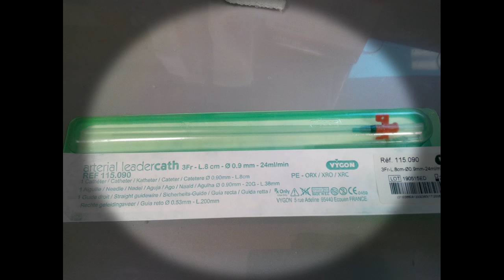Introduzione di cannula lunga periferica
impianto di cannula lunga tipo Leadercath Arterial- Venous 8cm 3 fr (VYGON) in ecoguida con metodoto seldingher diretto.